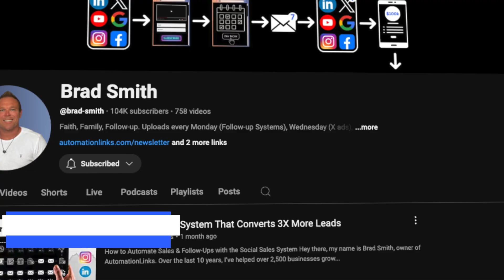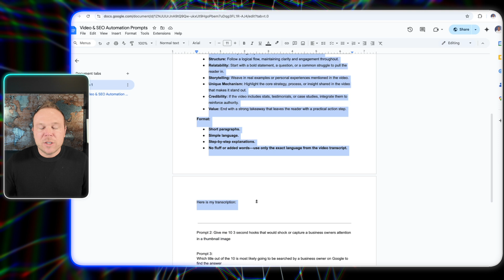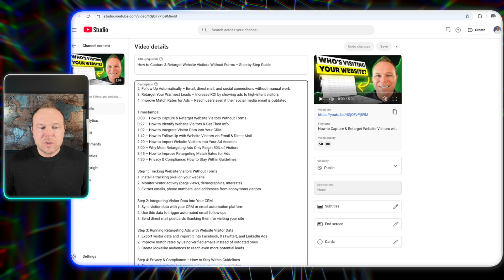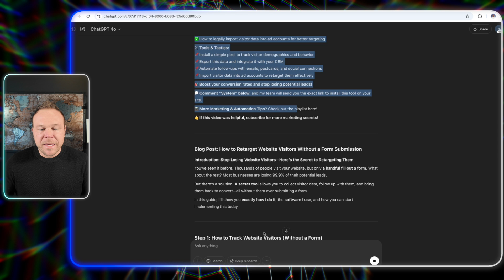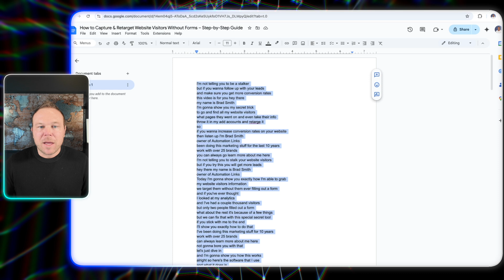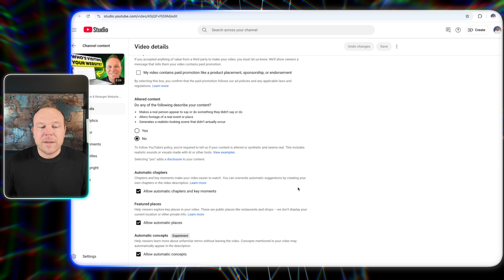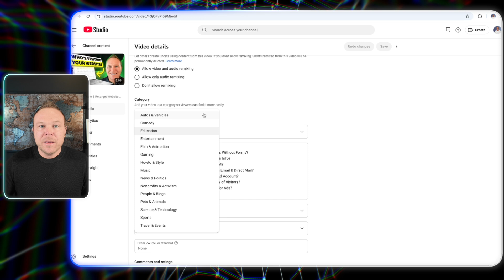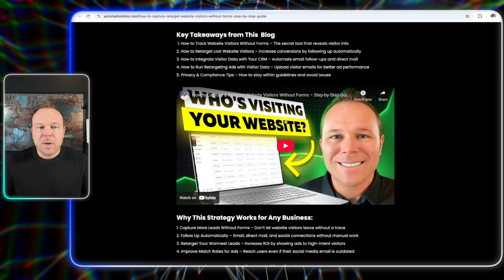How to Use AI to Write YouTube Descriptions & Rank Videos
How to Get Hundreds of Leads from YouTube & Rank #1 on Google – Step-by-Step Guide.

Hey there, my name is Brad Smith, owner of AutomationLinks. Over the last seven years, I’ve made over 700 videos and generated hundreds of leads from YouTube by ranking my videos on Google.

If you’re a business owner, your best leads come from YouTube. Why? Because when people learn from you, they trust you—and that leads to stronger relationships and conversions.

In today’s video, I’m going to show you how to:
1. Take your video transcription and turn it into an optimized YouTube description
2. Structure your video for better search rankings
3.Get your YouTube video indexed by Google for more traffic
4. Use AI to simplify content creation and maximize visibility

Comment "PROMPT" below if you want my full AI guide to copy and use for your YouTube videos.

Check out Aarons YT channel here, where he gives you even more tips about how to use AI

What You’ll Learn in This Video:
1. Why YouTube is the Best Lead Source – The secret to building trust & authority
2. How to Optimize Your YouTube Video for Google – Step-by-step SEO process
3. How to Use AI to Write Your Video Descriptions – A simple automation trick
4. How to Create Eye-Catching Thumbnails That Convert – The importance of A/B testing

Why This Strategy Works for Any Business:
1. Rank Higher on YouTube & Google – Show up in search results with ease
2. Automate Your Content Marketing – Let AI do the heavy lifting
3. Build Trust with Educational Videos – High-quality content leads to conversions
4. Turn Viewers into Customers – More visibility = more engagement = more sales

Timestamps
0:00 – How I Get Hundreds of Leads from YouTube
0:24 – Why YouTube Videos Generate the Best Leads
0:42 – How to Rank YouTube Videos on Google
1:05 – How to Turn a YouTube Video into a Blog Post
1:23 – Why Google Favors YouTube in Search Results
1:53 – How to Use AI to Automate Video Descriptions
2:10 – Best AI Tools for Video Transcriptions
2:32 – Free & Paid Tools for Video Editing
3:15 – How to Optimize Your YouTube Video Titles
3:38 – How to Format Your Video Descriptions for SEO
4:06 – How to A/B Test Thumbnails for More Clicks
4:29 – Why YouTube Recommends Different Thumbnails
5:17 – How to Create a Series to Keep Viewers Watching
5:40 – Best Practices for Video Titles & Search Terms
6:21 – How to Rank Your Video on Google Search
6:52 – How to Use Tags & Search Terms for Better Reach
7:15 – How to Choose the Right YouTube Category
7:32 – How to Turn Your YouTube Video into a Blog Post

Step 1: Optimizing Your YouTube Video for Google
1. Download your video transcription using CapCut, Adobe Premiere, or free online tools.
2. Copy and paste your transcription into ChatGPT or another AI tool to generate a structured, SEO-optimized description.
3. Format your description with timestamps, keywords, and a clear structure for better ranking.

Step 2: Using AI to Improve Titles & Descriptions
1. Use AI to generate attention-grabbing YouTube titles that attract more clicks.
2. Include 15-20 search terms to help YouTube categorize and rank your video.
3. Format descriptions for easy readability—short sentences, bullet points, and timestamps.

Step 3: Creating High-Converting YouTube Thumbnails
1. Test 3 different thumbnail designs using A/B testing.
3. Let YouTube test your thumbnails just like Netflix does to see which one gets the most clicks.

Step 4: Structuring Video Playlists for Maximum Engagement
1. Create topic-based series (e.g., YouTube SEO, Marketing Automation, X Ads).
2. Make sure each video links to another in the same series to keep viewers watching.
3. Add call-to-actions in the end screen to direct viewers to more content.

Final Thoughts: Rank Your YouTube Videos & Generate More Leads
- Optimize your video titles, descriptions, and search terms.
- Use AI to automate your content creation & SEO.
- A/B test thumbnails to improve click-through rates.
- Create series-based playlists to keep viewers engaged longer.